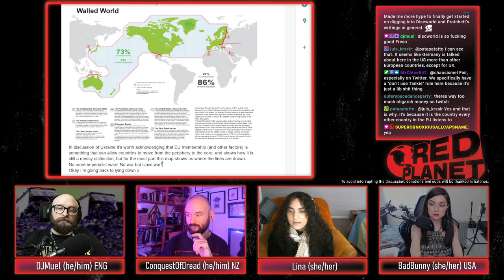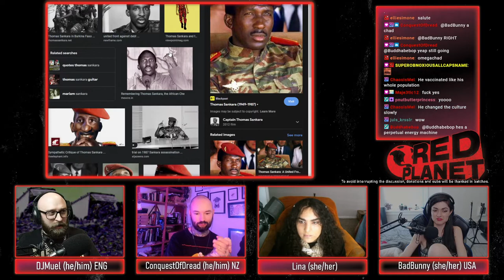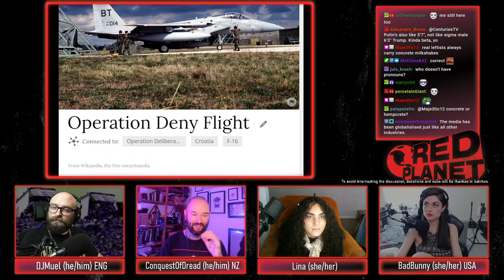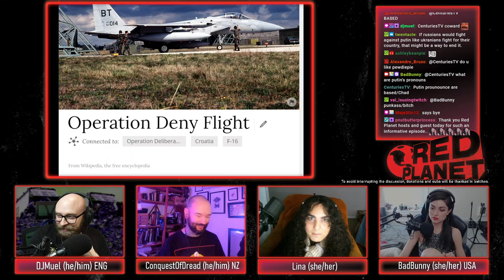Imperialism Through History w/ Lina (Red Planet Ep#10 Clip)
Red Planet and guest Lina discuss the long and complex history of Imperialism and how it shaped our modern world.

Capitalism has failed.
Communism is inevitable.
Let's talk about how we get there.